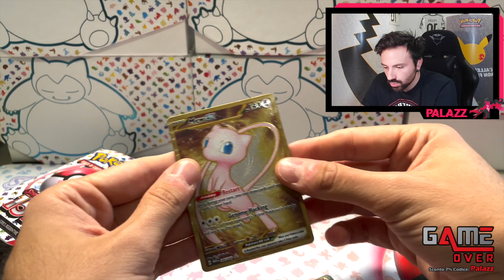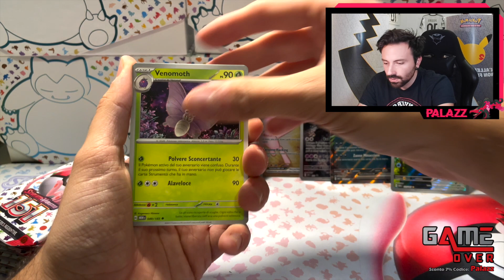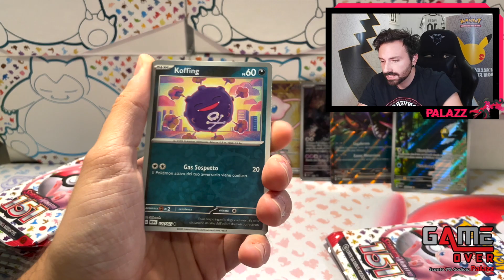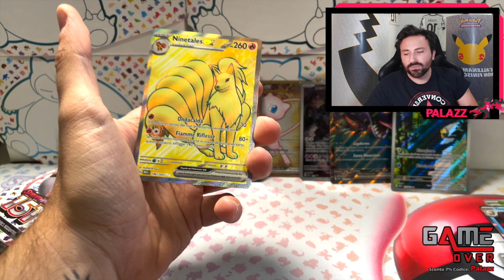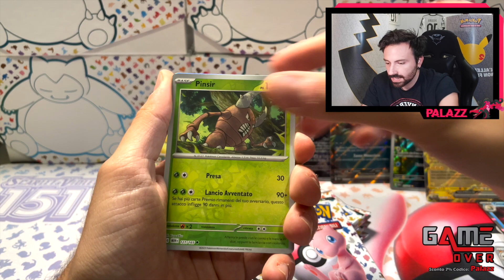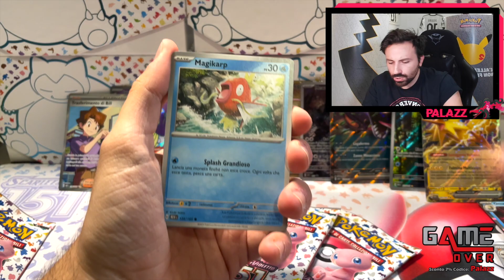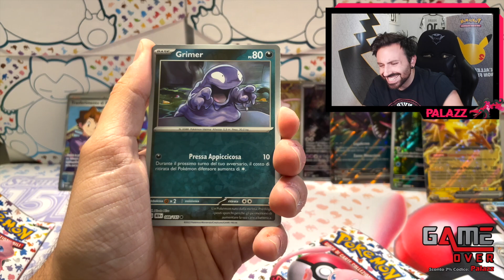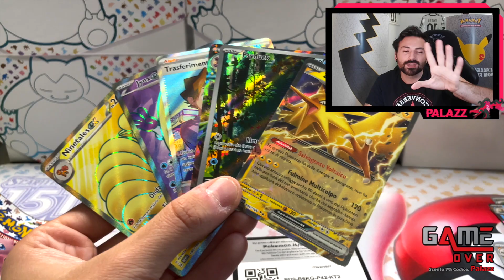🔥APRO LA NUOVISSIMA ULTRA PREMIUM COLLECTION di 151! CHE SPETTACOLO!!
- Registro con una Sony Alpha 6000
- Webcam Facecam
- Iphone 12 Pro
- Microfono Quadcast